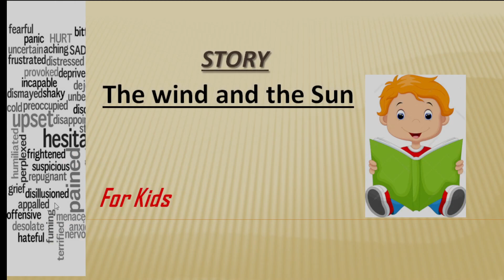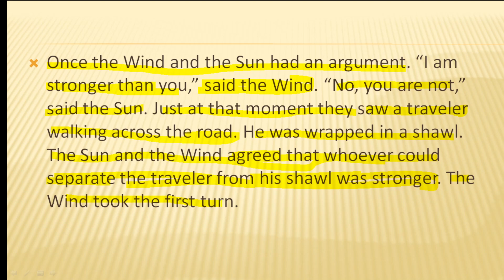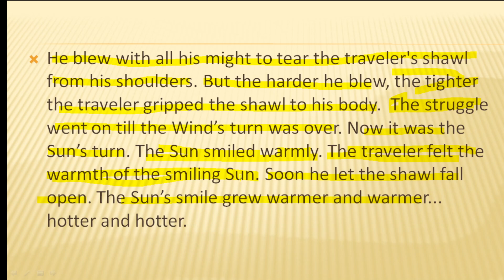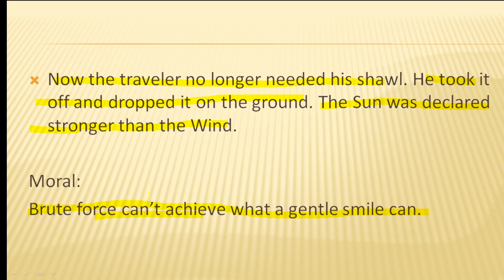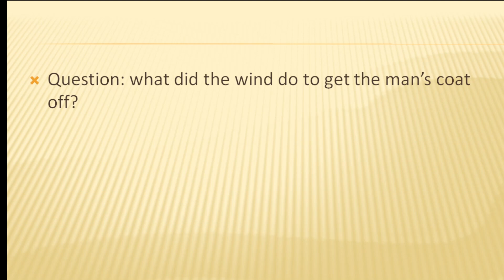The wind and the Sun